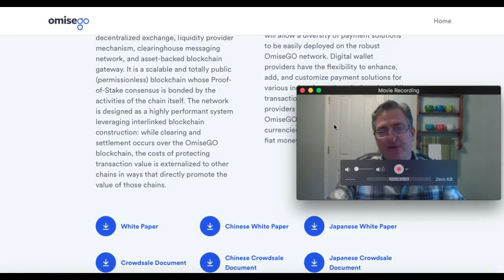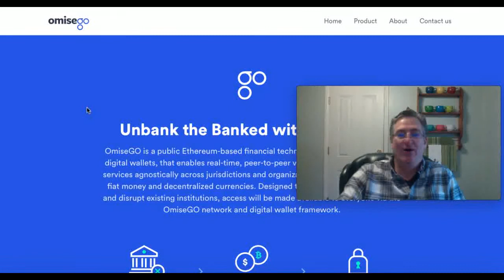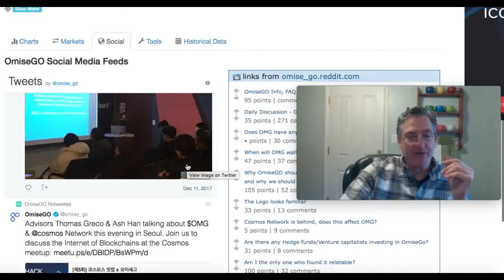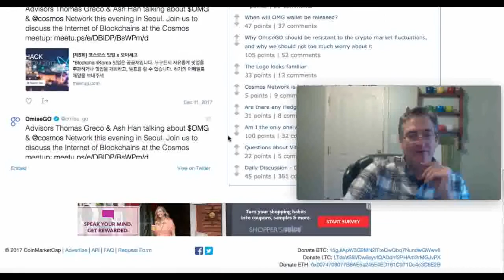OmiseGo: Scam E-mail 12/14/2017